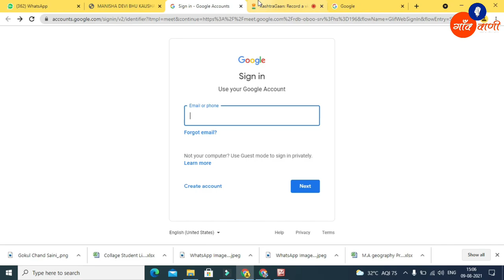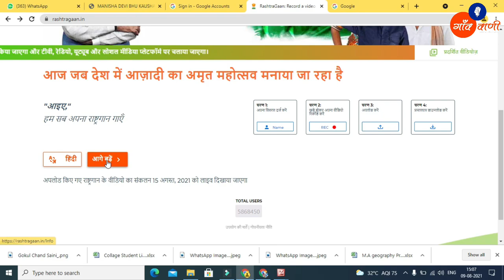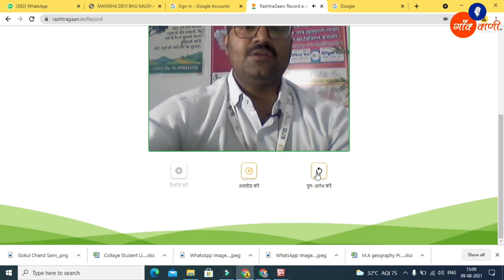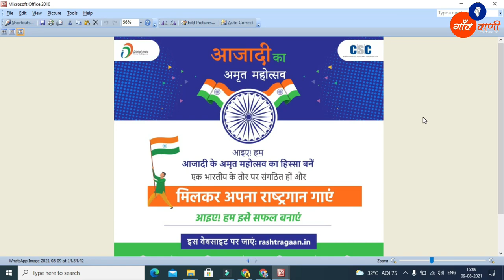आजादी का अमृत महोत्सव || As the Nation celebrates || Let us SING THE NATIONAL ANTHEM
As the Nation celebrates Azadi ka Amrit Mahotsav
A compilation of the uploaded videos of the National Anthem will be shown live on 15th August, 2021.
"Let us"
Sing the National Anthem.

Name
STEP 2:

Stand and record your video.

REC
STEP 3:

Upload.